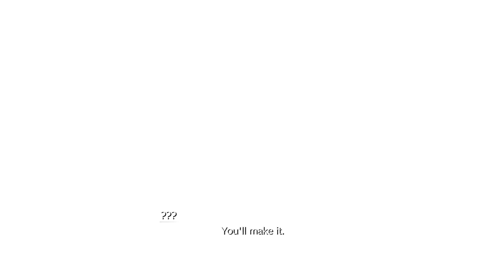Final Fantasy VII Rebirth Pt. 15